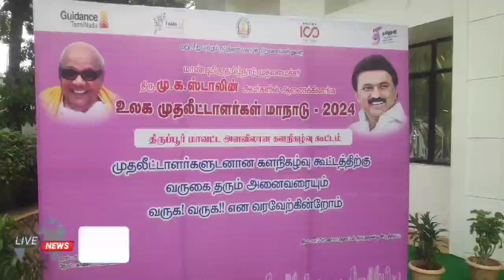திருப்பூரில் மாவட்ட அளவிவான களநிகழ்வு கூட்டம்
உலக முதலீட்டானர்கள் மாநாடு அடுத்த மாதம் 7ந் தேதி மற்றும் 8ந்தேதி ஆகிய இரண்டு நாட்கள் சென்னையில் நடைபெறுகிறது.   இதையொட்டி திருப்பூர் மாவட்ட மற்றும் நடுத்தரத் தொழில் நிறுவனங்கள் துறை சார்பில் மாவட்ட அளவிவான களநிகழ்வு கூட்டம், அவிநாசி ரோடு, திருமுருகன்பூண்டியில் உள்ள பாப்பீஸ் ஹோட்டல் அரங்கில் நடைபெற்றது.              நிகழ்ச்சிக்கு கலெக்டர் தா.கிறிஸ்துராஜ் தலைமை தாங்கி பேசினார்.              இந்திய ஏற்றுமதி நிறுவனங்கள் கூட்டமைப்பின் தலைவர் ஏ.சக்திவேல் முன்னிலை வகித்தார்.    மாவட்ட தொழில்மையத்தின் பொது மேலாளர் ராமலிங்கம் அனைவரையும் வரவேற்றார்  தமிழ் வளர்ச்சித்துறை மற்றும் செய்தித்துறை அமைச்சர் மு.பெ.சாமிநாதன், ஆதிதிராவிடர் நலத்திறை அமைச்சர் கயல்விழி செல்வராஜ் ஆகியோர் சிறப்பு விருந்தினர்களாக கலந்து கொண்டு கூட்டத்தை தொடங்கி வைத்தனர்.
பின்னர் தமிழ் வளர்ச்சித்துறை மற்றும் செய்தித்துறை அமைச்சர் மு.பெ.சாமிநாதன் பேசியதாவது:-
தமிழ்நாட்டு முதல்-அமைச்சர் முகஸ்டாவின் தலைமையிலான அரசு பொறுப்பேற்ற பிறகுதொழில் துறைக்கு பல்வேறு வளர்ச்சி திட்டங்களை நிறைவேற்றி வருகிறது கடந்த சில மாதங்களுக்கு முன்பு தோள் கொடுப்போம் தொழிலுக்கு என்ற மாநாட்டை கொங்கு மண்டலம் திருப்பூரில் இதே இடத்தில் முதல்-அமைச்சர் மு.க.ஸ்டாலின் தொடங்கி வைத்தார். உலக அளவில் பெரும்தாக்கத்தை ஏற்படுத்திய  கொரோனா நெருக்கடியான காலகட்டத்தில் இந்த அரசு பொறுப்பேற்றதால் அதில் கவனம் செலுத்த வேண்டி இருந்தது 2 ஆண்டுகளுக்கு முன்பு 14-வது இடத்தில் இருந்த தொழில்துறை, தற்போது 3 -வது இடத்திற்கு முன்னேறி உள்ளது. குறு. சிறு தொழில்களின் எண்ணிக்கையில் நாட்டிலேயே தமிழ்நாடு 2-வது இடத்தில் இருப்பது பெருமைக்குரியதாகும்.மேலும் பொருளாதாரத்திலும் 3வது பெரிய மாநிலமாக தமிழகம் விளங்குகிறது. எளிதாக வணிகம் செய்யக்கூடிய மாநிலங்களில் 14 இடத்தில் இருந்து13-வது இடத்திற்கு முன்னேறி உள்ளது இவ்வாறு அமைச்சர் மு.பெ.சாமிநாதன் பேசினார்.
முன்னதாக மாவட்ட தொழில்மையத்தின் பொது மேலாளர் ராமலிங்கம் அனைவரையும் வரவேற்றார்  திருப்பூர் ஏற்றுமதியாளர்கள் சங்க தலைவர் கே.எம்.சுப்பிரமணியன், திருமுருகன்பூண்டி நகராட்சி தலைவர் என்.குமார். மாவட்ட முன்னோடி வங்கி மேலாளர் ரவி, தமிழ்நாடு தொழில் முதலீட்டுக் கழக கிளை மேலாளர் லட்சுமி நாராயணன், சிறுதொழில் வளர்ச்சிக்கழகத்தின் கிளை மேலாளர் சண்முகவடிவேல் ஆகியோர் வாழ்த்தி பேசினார்கள்.இதில் பின்னலாடை ஏற்றுமதியாளர்கள் உள்நாட்டு ஆடை உற்பத்தியாளர்கள் உள்பட பல்வேறு துறைகளை சார்ந்த தொழில்துறையினர் கலந்து கொண்டனர்.  முடிவில் மாவட்ட தொழில் மைய உதவி இயக்குனர்  கிரிசன் நன்றி கூறினார்